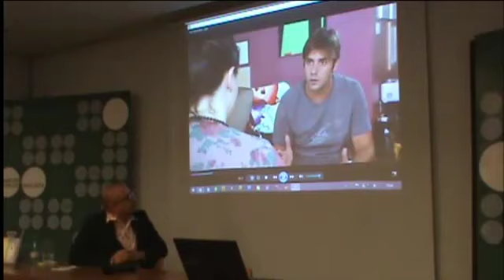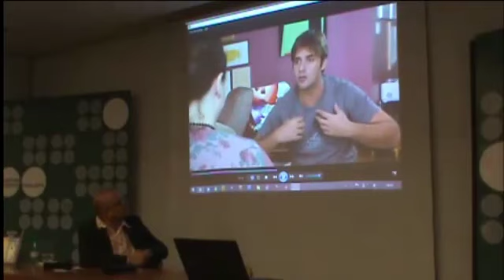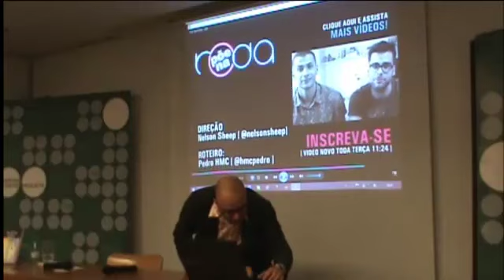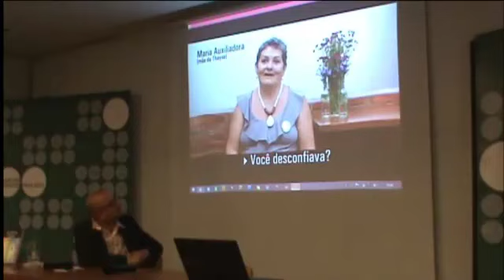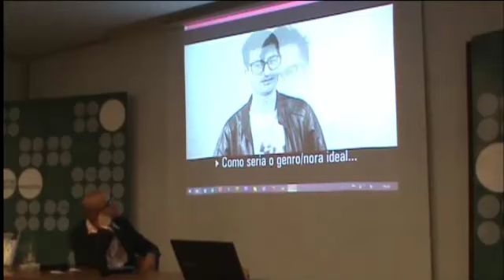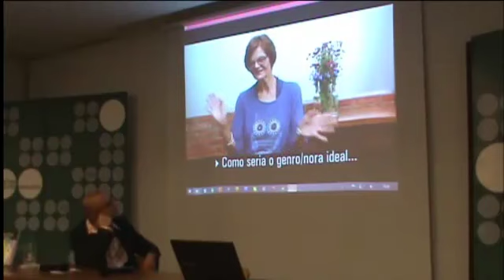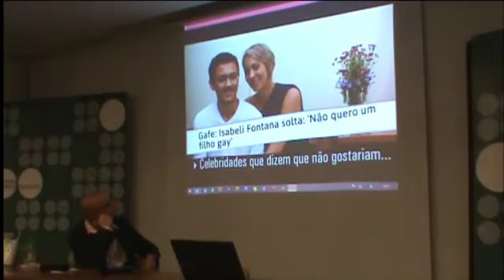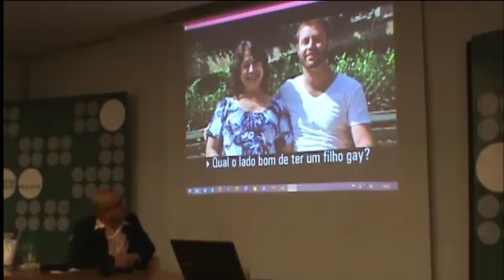Alguns Aspectos Clínicos do Atendimento ao Público GLBT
Palestra do ciclo "Diversidade Sexual e Psicanálise" promovida pela Escola Paulista de Psicanálise-EPP. Realizada no auditório da Livraria Martins Fontes Paulista (em São Paulo).
Nesse encontro tratamos do tema: "Alguns Aspectos do Atendimento Psicanalítico do Público GLBT", com o psicanalista Ale Esclapes.

Docente: Ale Esclapes - Psicanalista, facilitador, escritor e diretor da Escola Paulista de Psicanálise-EPP e do Instituto Melanie Klein-IMK. Autor do Livro: A pobreza do Analista e outros trabalhos 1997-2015 e também Organizador da Coleção Transformações & Invariâncias.

Envie sugestões de temas, comentários, críticas ... sua participação na construção desse canal é sempre muito bem vinda!